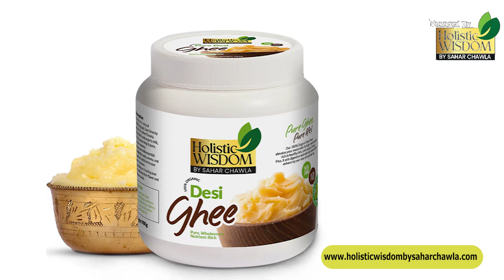Dr Sahar Chawla Exposes: Why Margarine is Considered the Most Dangerous Food Industry Product